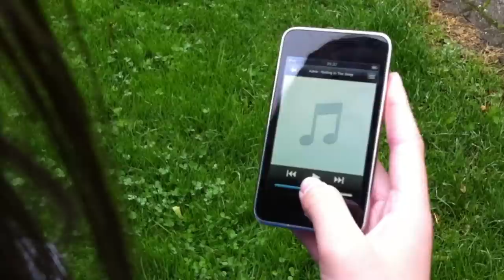Portrettfilm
Skoleprosjekt, mai 2011 @ Akademiet vgs, Sandnes